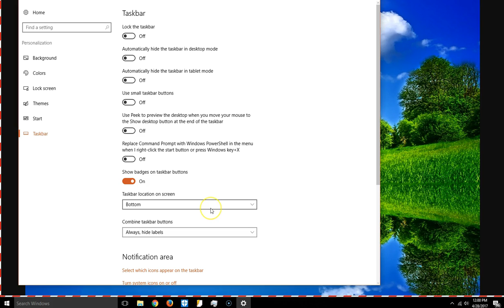How to Show The Date and The Time in Windows 10 | Display Date and Time in Taskbar Windows 10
How to Show The Date and The Time in Windows 10 | Display Date and Time in Taskbar Windows 10 is a tutorial video that will show you step by step how to display the date and time in the taskbar in Windows 10.

I know I am not the only one that gets annoyed when I cannot see the date and time displayed in my taskbar. That is why I made this video to make it easy for people who are like me to make it easy for them to have the date and time displayed in their taskbar in a few easy steps.